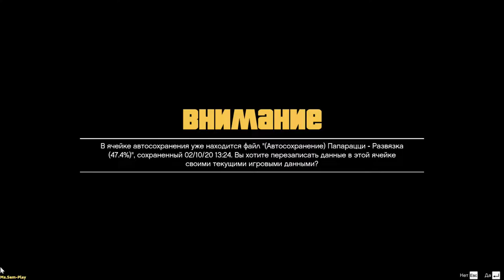GTA5 ➤ Black helicopter(Чёрный вертолёт) №27